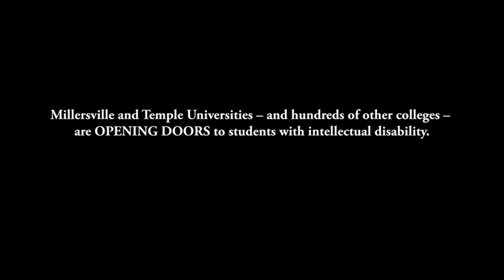"Opening Doors to College" Official Trailer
Register for the premiere of the full film on June 19, 2020, at noon ET!
Film synopsis: Hundreds of colleges across the U.S. are opening doors to higher education for students with intellectual disability. The 36-minute film “Opening Doors to College” shows how students like Fudia, Missy, Curtis, and Janet are leading this inclusion revolution as they immerse themselves in classes, residential life, extracurricular activities, and the entire college experience at Millersville and Temple Universities.

This film was supported by the Pennsylvania Inclusive Higher Education Consortium, which is funded by the U.S. Department of Education through the acquisition of a Transition and Postsecondary Programs for Students with Intellectual Disabilities (TPSID) grant.